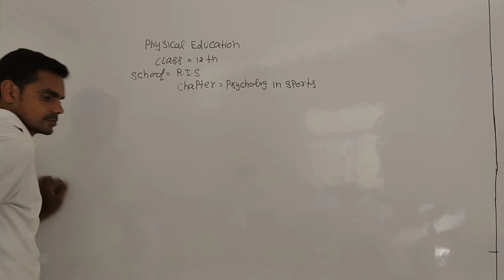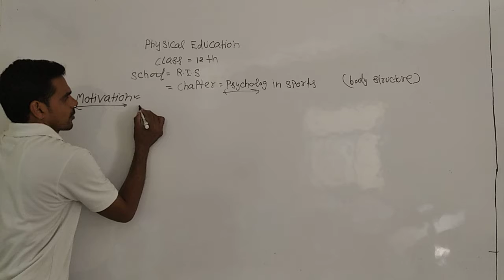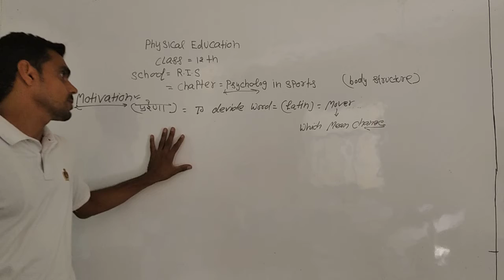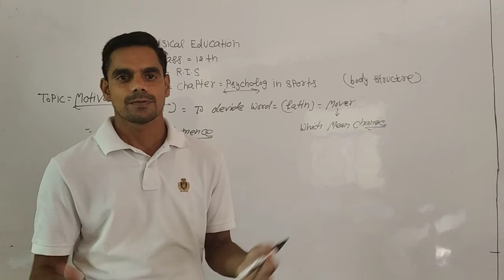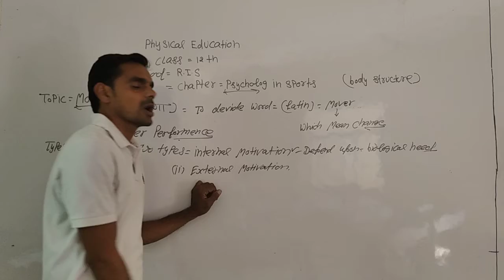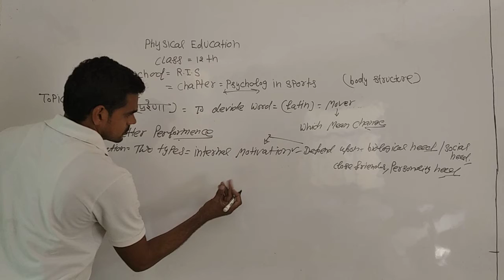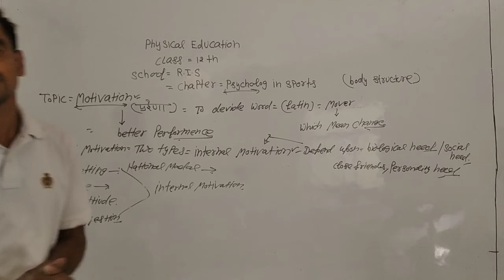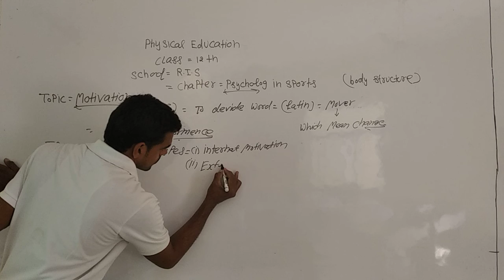Raath International School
Class XII PHYSICAL EDUCATION